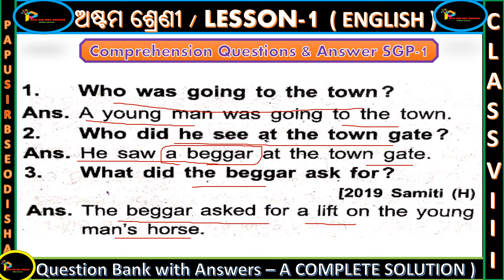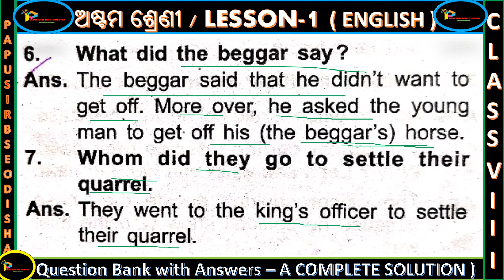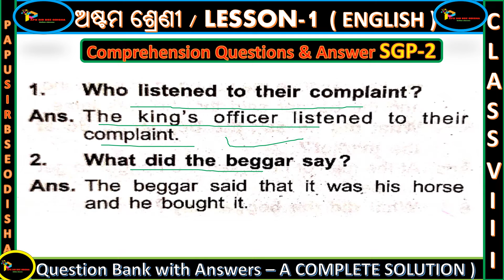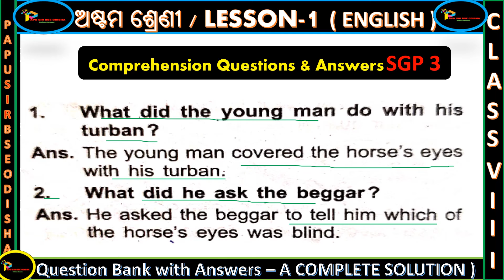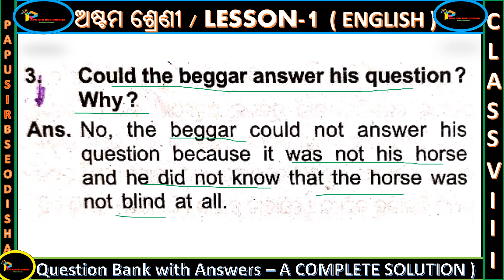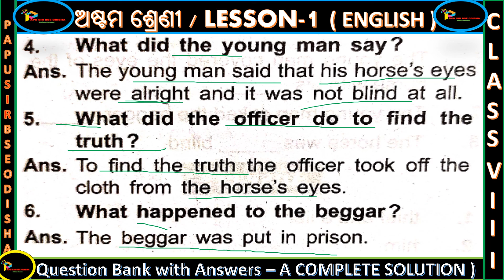Whose Horse Was It Q&A Odia Medium | 8th English Whose Horse Was It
whose Horse Was It Q&A Odia Medium